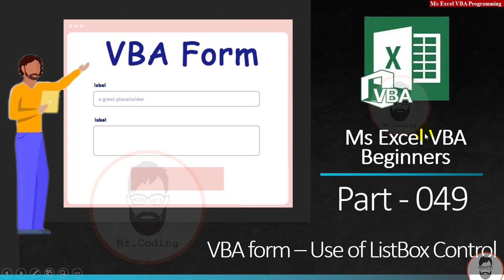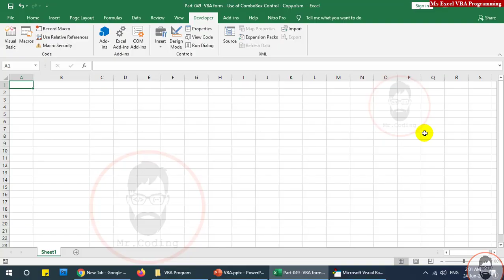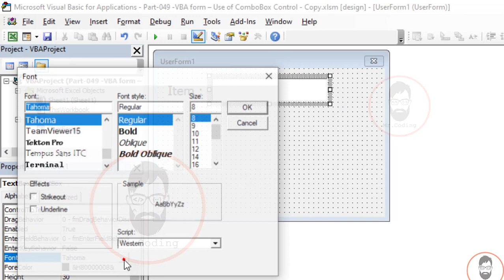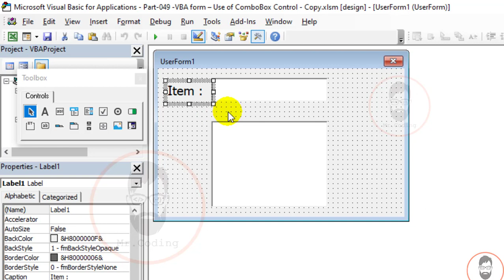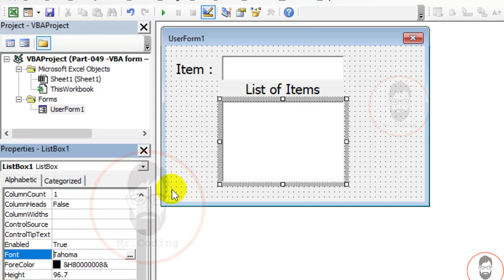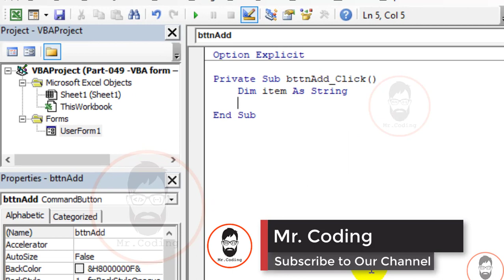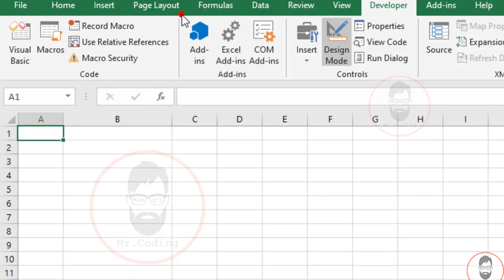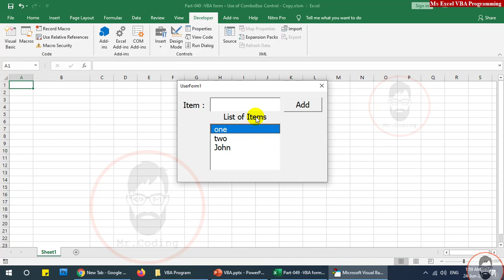MsExcel VBA Beginners Part 049 VBA form – Use of ListBox Control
Use of ListBox Control in VBA
VBA from providing a facility to create list from which users can select items.

VBA Form controls are one kind of tool that is used to design form as well as to get input from the user.

Every day one Video will be uploaded on a new topic